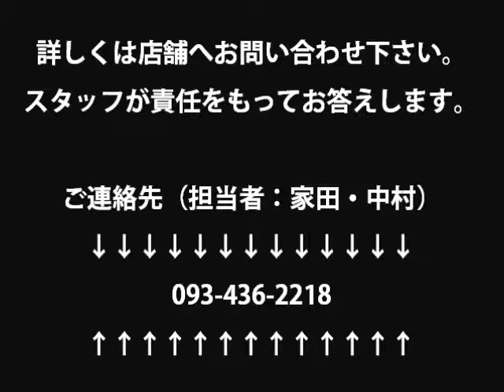WOOD PECKER プレオ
プレオ